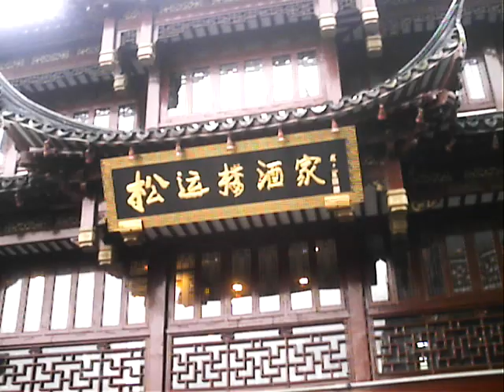Markets Shanghai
Garry Larner in Market in Shanghai